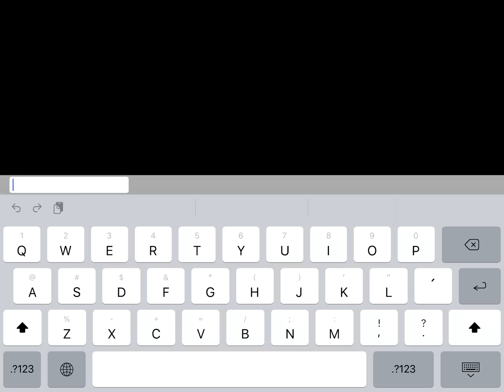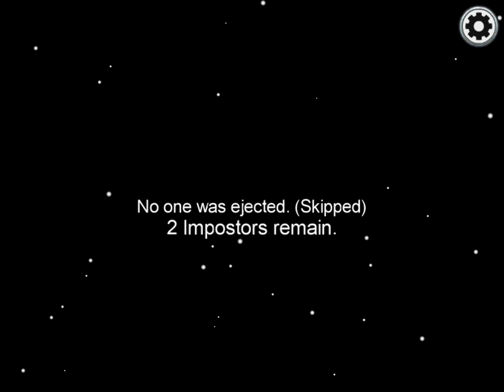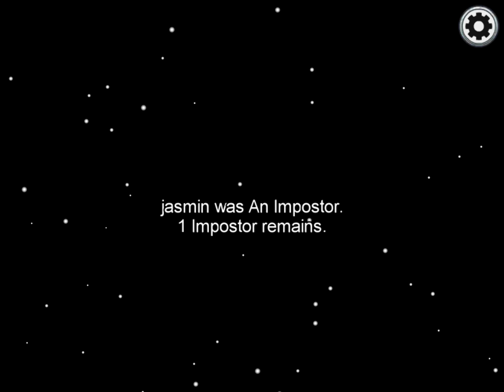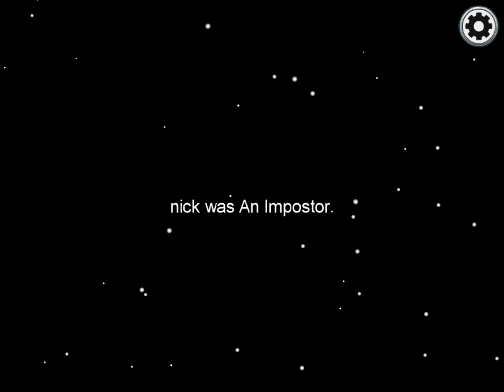Among Us Public Matches Be Like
I used the default screen recorder